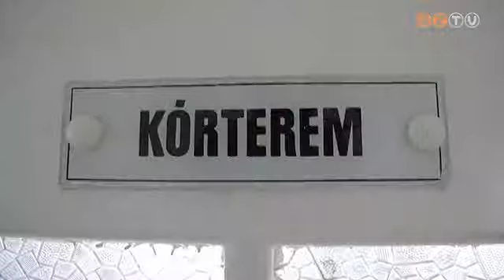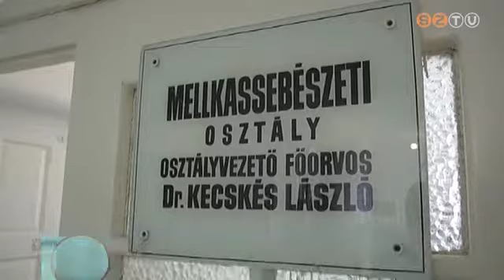Új műtéti eljárás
Új műtéti eljárást vezettek be három évvel ezelőtt a szombathelyi mellkassebészeti osztályon. A tapasztalatok mára azt mutatják, a módszer segítségével a betegek kevesebb fájdalommal és gyorsabban épülnek fel.